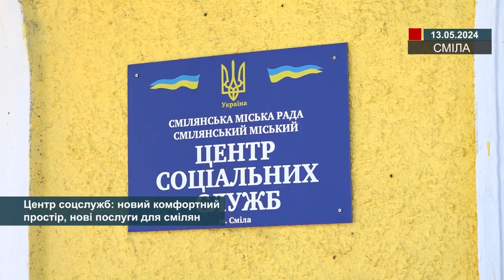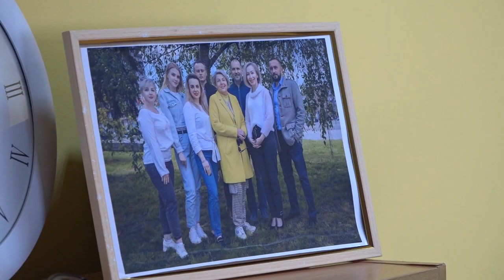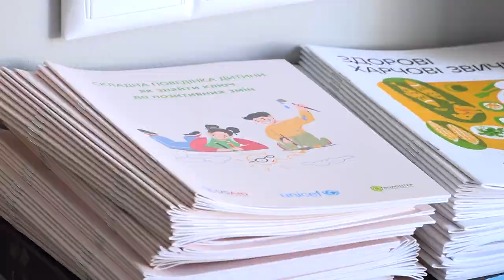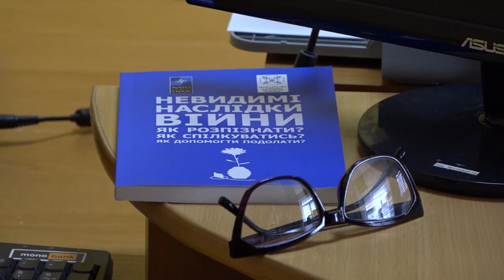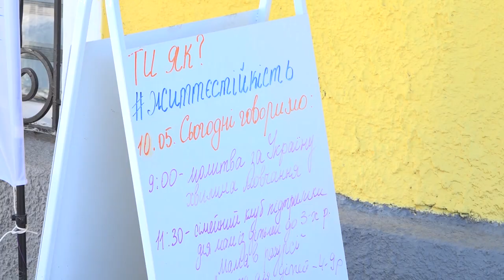Центр соцслужб: новий комфортний простір, нові послуги для смілян